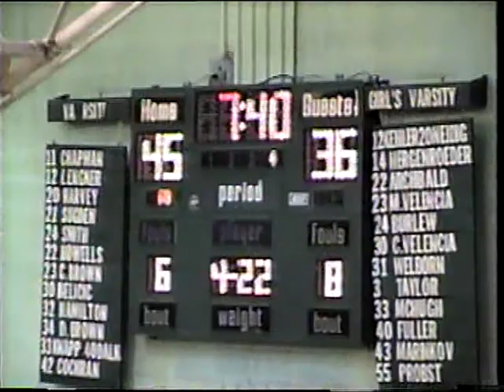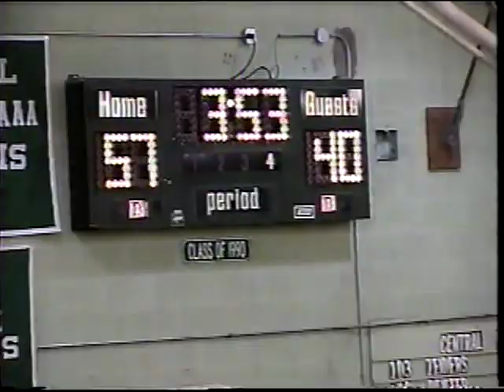Central Dauphin vs Central Dauphin East 1999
Findaballer Co-Founder Blake Hamilton in his sophomore debut at Central Dauphin high school.  Other players like Ryan Belicic, Chris Brown, Daryl Brown (no relation), Chad Legner, Brad Howells, Ryan Cochran, and Bryson Lewis were a part of the team. Coach John Ruby as the head coach.

CD East Panthers Players like Johnathan Bowser, Jason Beistline, Timmy Keane, and Shannon Bellamy. Coach Ken Richter as the head coach.